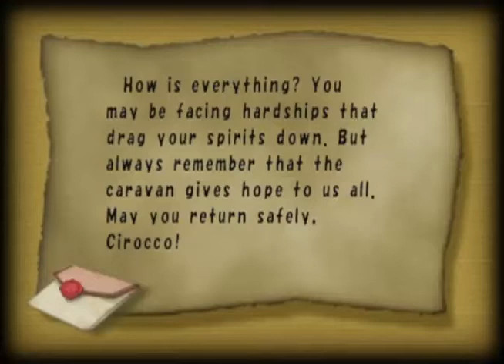Let's Play Final Fantasy Crystal Chronicles [Solo] -- Episode II - River Belle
I find it very entertaining that I was debating whether to go for 100% in the solo LP and then miss not only an artifact but the actual moogle house.